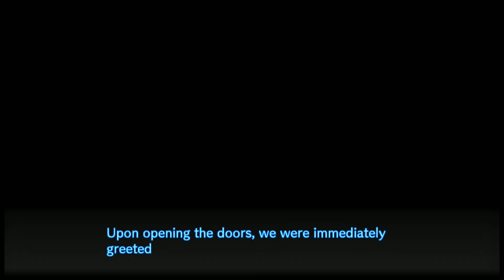Danganronpa V3 : Killing Harmony Episode 3 "Introductions Wrap-Up!!"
We continue to finish up meeting with everyone and are expected to gather up! Let's proceed with caution, alright? Let's go everyone!